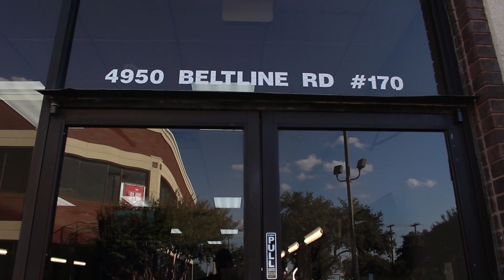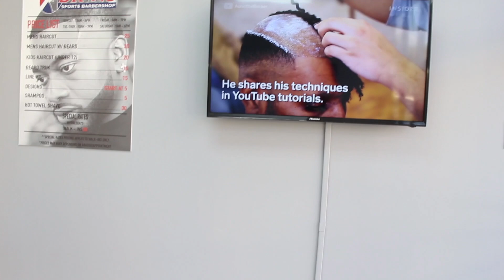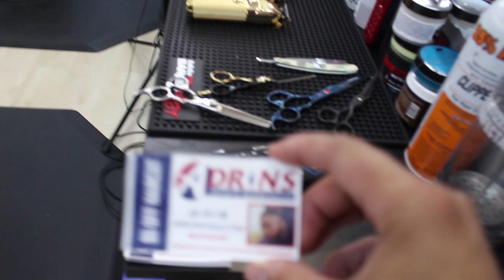I MOVED TO DALLAS!! | New Barber Shop Tour | New Tutorials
I have relocated to Dallas, Texas. More Man Weave / Hair Replacement Tutorials coming soon as well as Haircut Tutorials.

Adrinthebarber.com